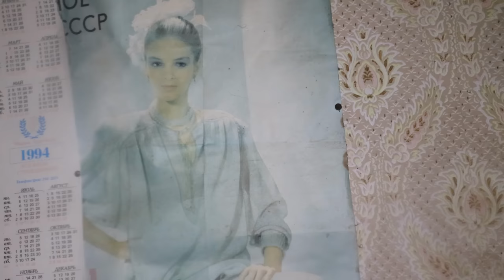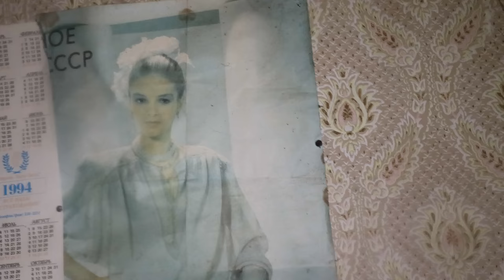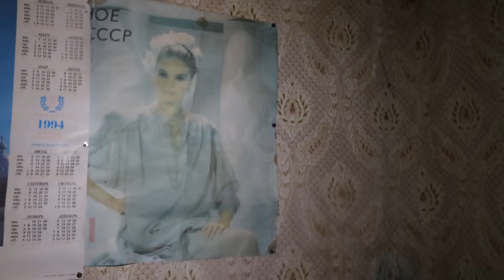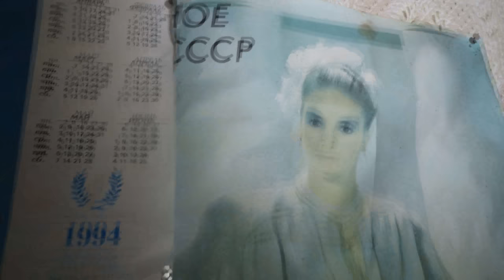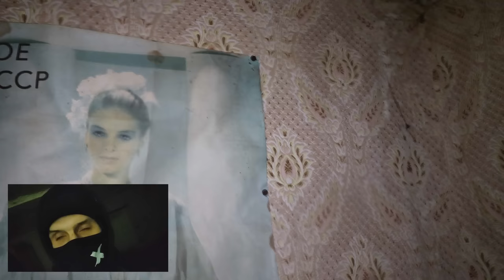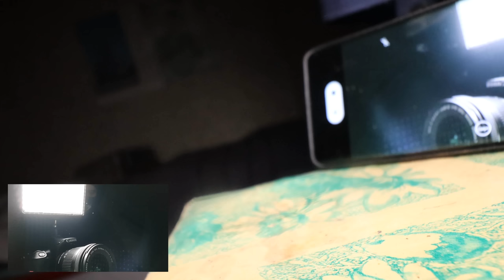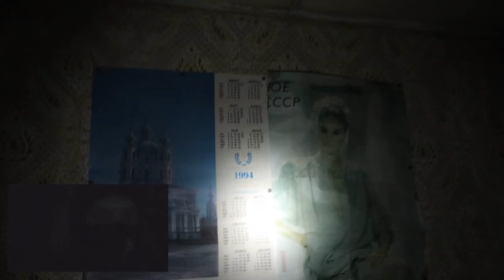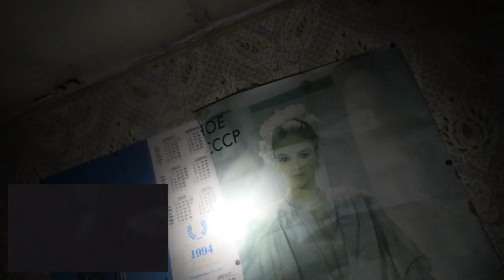РЕАЛЬНЫЙ ДЕМОН в СТАРОМ ДОМЕ ПРОДОЛЖЕНИЕ